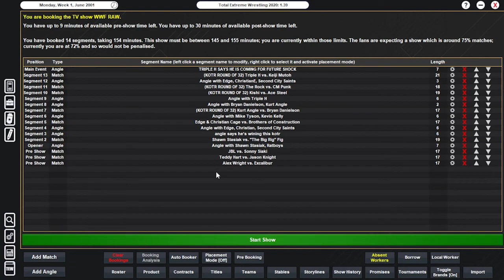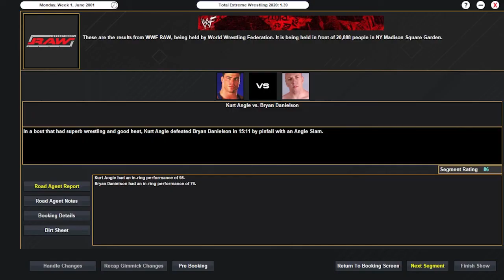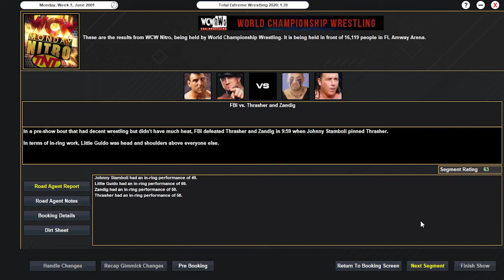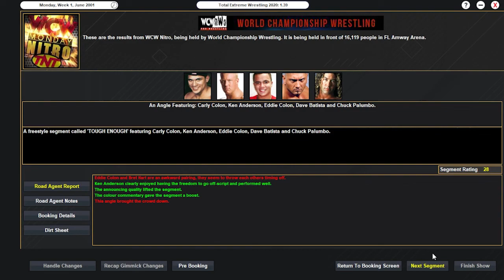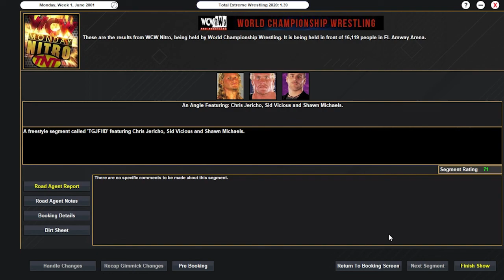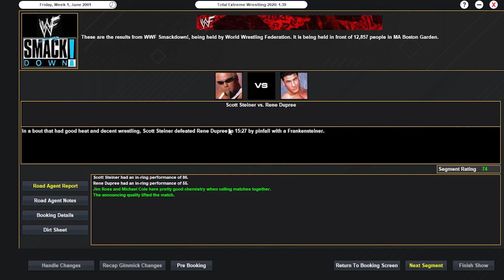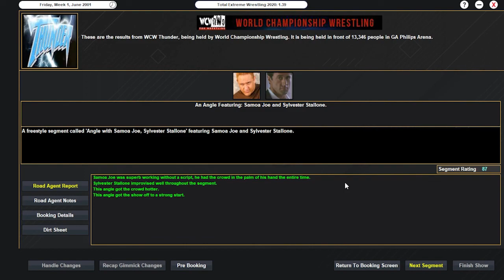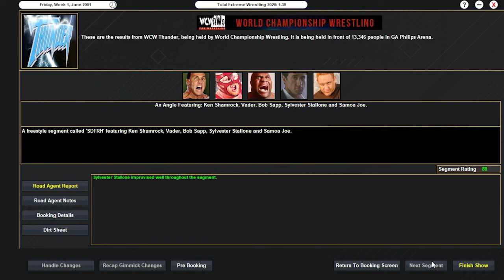SEASON THREE, EPISODE ELEVEN OF THE MONDAY NIGHT WARS!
KING OF THE RING BRACKET: (fill out and put in the discord, first place gets a prize!)